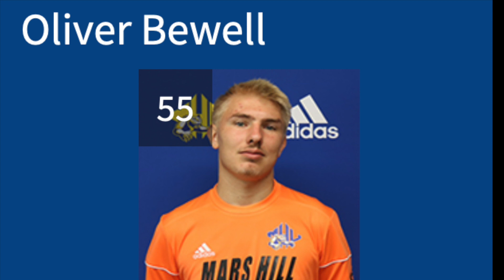GK Training at Mars Hill University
GK training video of Oliver Bewell. I am a freshmen GK at Mars Hill University in NC. The program is a NCAA D2 school that play's in the south atlantic conference